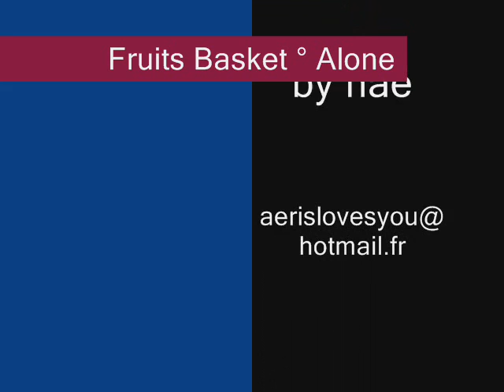Fruits Basket - I'm Not Alone Anymore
I'm sorry for the chinese'subtitle T_T! I hope you'll like it, this video is made to show who is Kyô and his sad life but there's Tohru -^^-!
The song is "Eight phases"